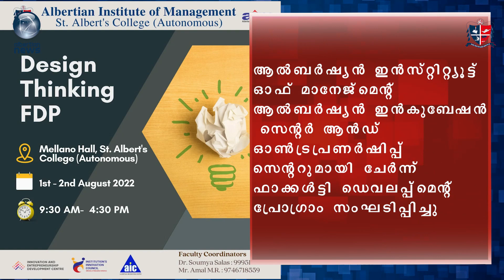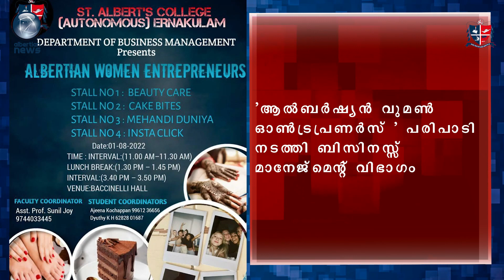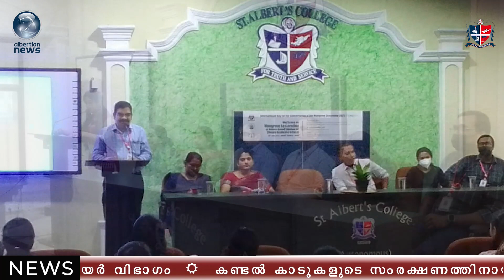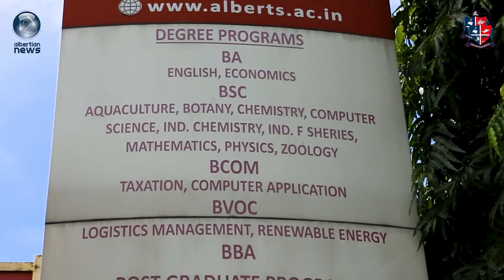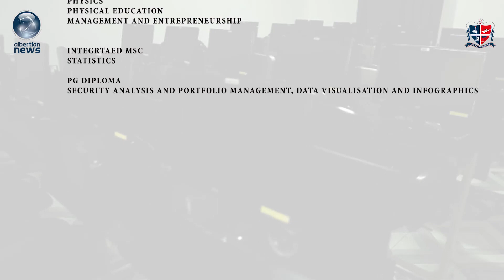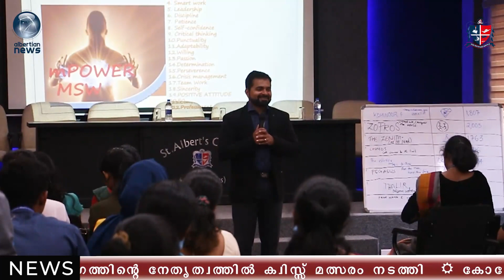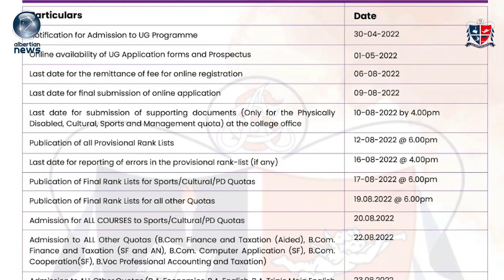Albertian News 05-08-2022 Malayalam News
Albertian News 05/08/2022 Malayalam
English Music in this video Learn more Listen ad-free with YouTube Premium Song Rocket To The Moon Artist Jim Brickman Album My Romance: An Evening With Jim Brickman Licensed to YouTube by SME (on behalf of Windham Hill Records); LatinAutor - UMPG, LatinAutorPerf, UMPG Publishing, CMRRA, Makai Music (publishing), UNIAO BRASILEIRA DE EDITORAS DE MUSICA - UBEM, and 5 Music Rights Societies Signature tone